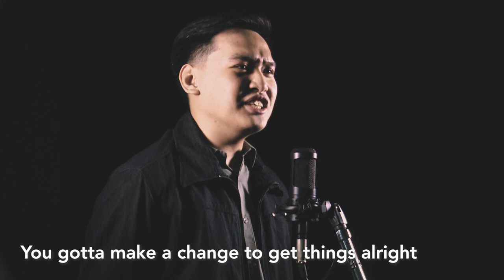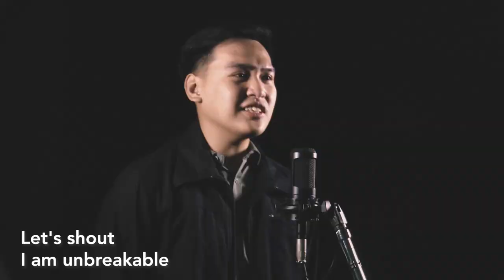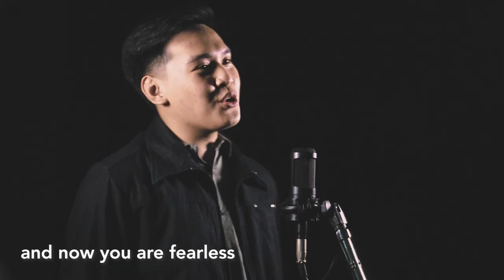Unbreakable - Wendel Decipeda (Music Video)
The theme behind this song is "Optimizing Agility to Ignite Resiliency" which I dedicated to the people of the world to keep their faith stronger in God even now we are facing this hard situation. Reminding that you are not alone in this battle, cause you are with your family, friends, and with God, you will become fearless nor dauntless, and that makes you UNBREAKABLE.

University of Perpetual Help System DALTA's winner of the Jingle Making Contest 2021. An original composition of Wendel Decipeda, 11 STEM

Video Production:
Director & Cinematographer: Oliver M. Jr. Chavez
Prod House: University of Perpetual Help System DALTA
Special thanks to Perpetual ALTACOM